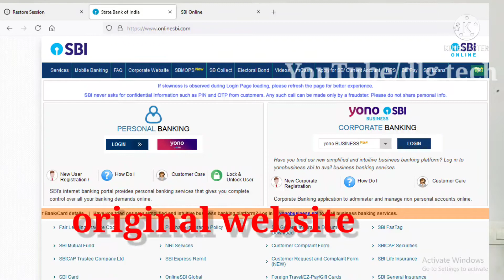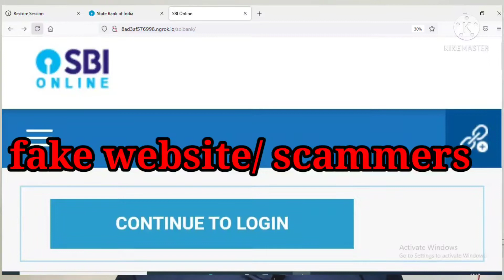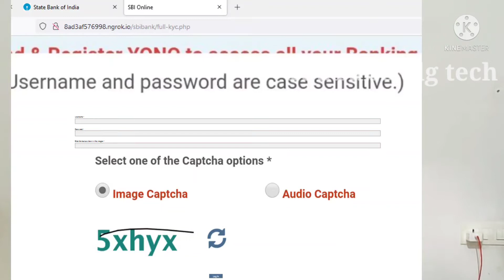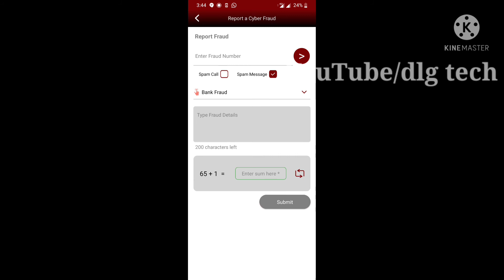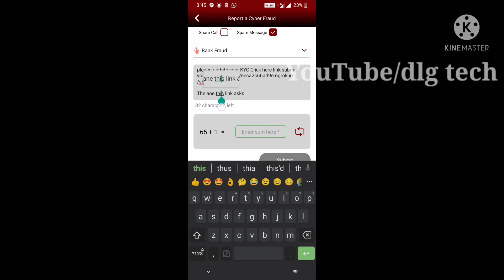sbi gift card ചതിക്കുഴികൾ... എന്തെല്ലാം..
sbi യുടെ പേരിൽ നടക്കുന്ന തട്ടിപ്പുകൾ, ഓൺലൈൻ തട്ടിപ്പുകൾ ഇവയുടെ പ്രവർത്തനവും ഇവയിൽ നിന്നും രക്ഷപെടുവാനുള്ള മാർഗങ്ങളും വിവരിക്കുന്ന വീഡിയോ. എല്ലാവർക്കും ഷെയർ ചെയുക..